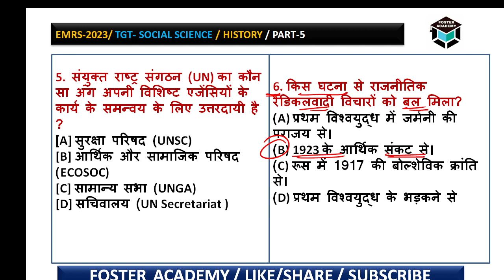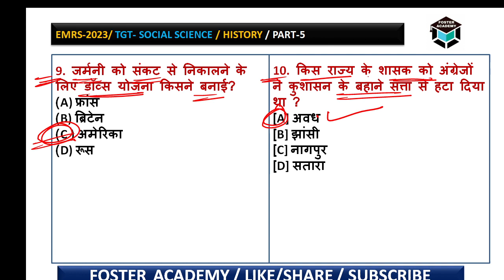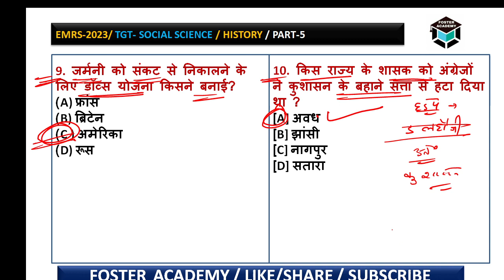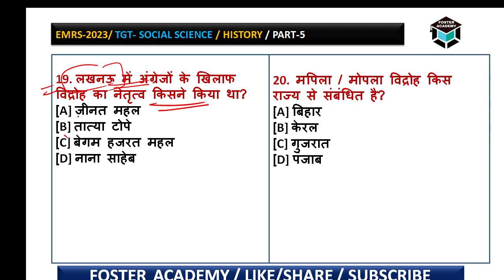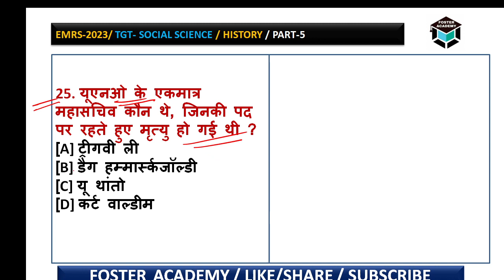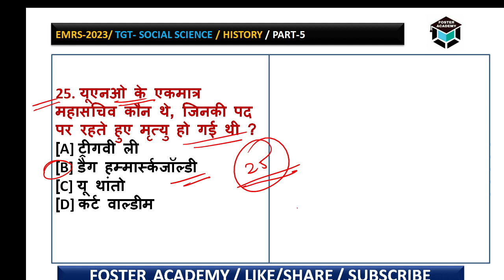EMRS TGT SOCIAL IMPORTANT MCQS SERIES HISTORY PART - 5